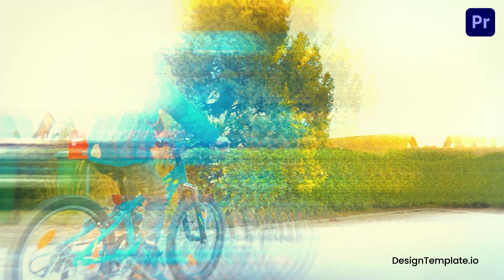Humorous Dynamic Text Animation